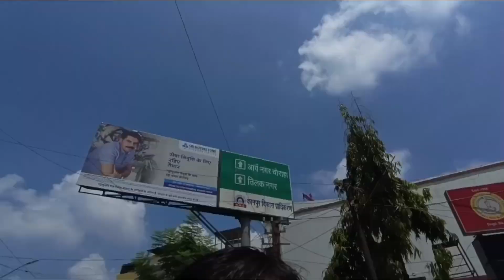दो दिन से मम्मी hospital मे भर्ती है। अब क्या होगा।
Viral video,
Vlog channel,
Vlloger,
Sujeet kushwaha,
Hospital भर्ती,
YouTube video,
Vijay Reya vlogs,
Rangila family vlog,
Raja vlog,